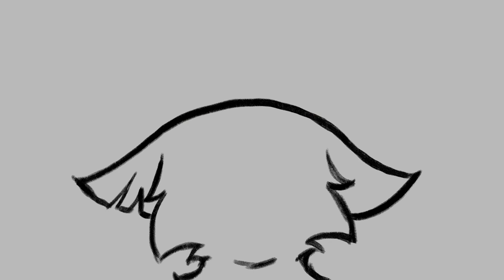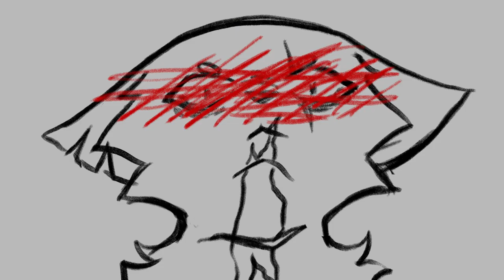Saint Bernard || OC Animatic [TW]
TW for mild flashing, blood, self h*rm, and su*cidal idealizations! Stay safe and don't watch if any of those might be upsetting to you.

Heheh depressed cat :3

Characters:
Ashstorm (she/ember/light): My own OC
Mothwish (she/fern/mo): Best friend of Ashstorm, not mine
Rafflesiakit (she/spark): Ashstorm's (adopted) daughter, not mine

Program: Clip Studio Paint
Time: I think this took about a week? I don't really remember tbh.